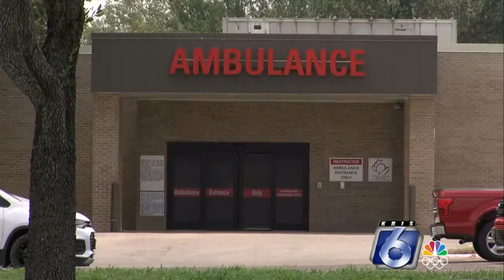Many unanswered questions following Navy training jet crash